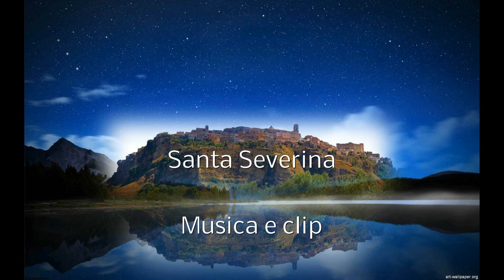Santa Severina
Musica e Clip: Graziella Capozza-Wirtl

Santa Severina è situata a 32 km dalla provincia Crotone, in Calabria.